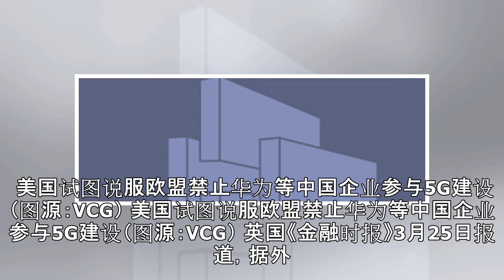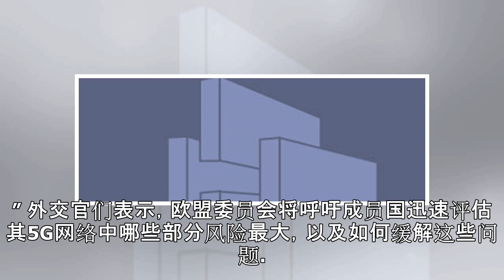美国施压来袭 英媒揭欧盟对中国5G设备商最新态度